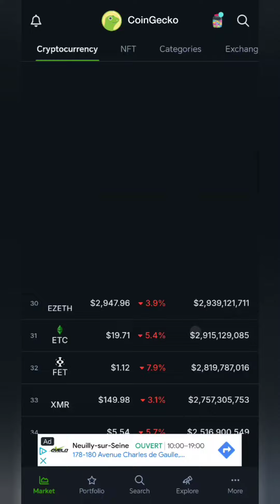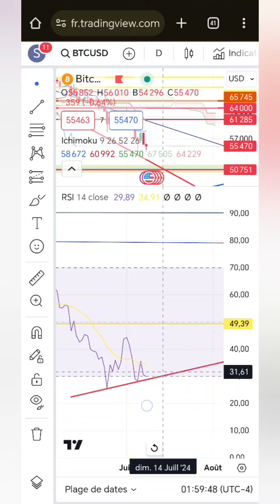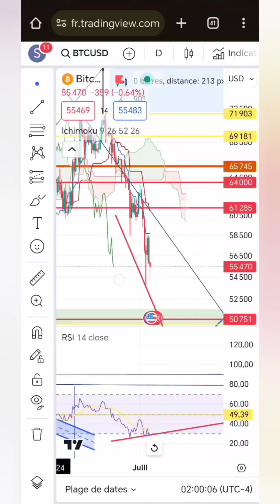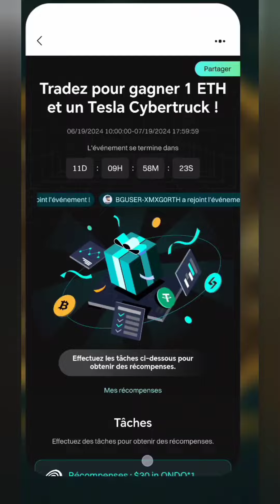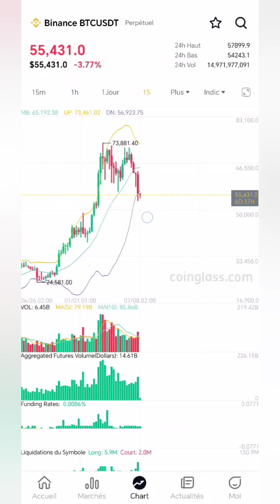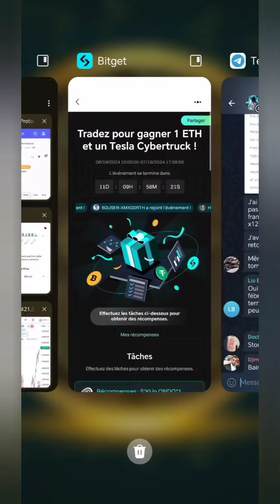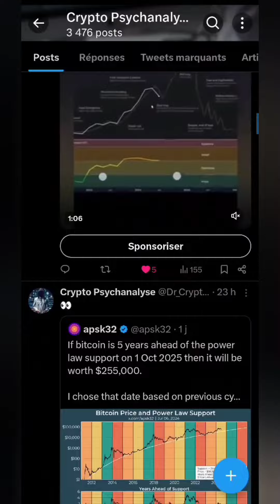BON LES 50K SUR BITCOIN SONT PAS LOIN 😓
🤑 Trop de cryptos pépites sur MEXC pour ne pas l'avoir 🙌 Lien avec bonus

☑️BITMART POUR DES CRYPTOS PEPITES ET LE TRADING ! DES BONUS POUR TOI EN CE MOMENT 👉🏽